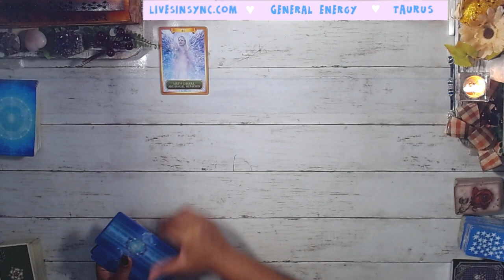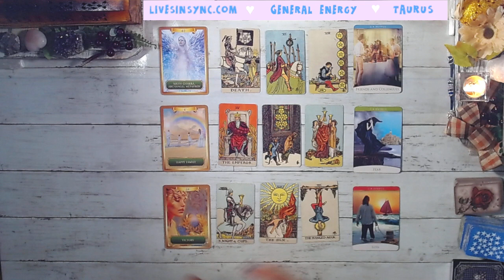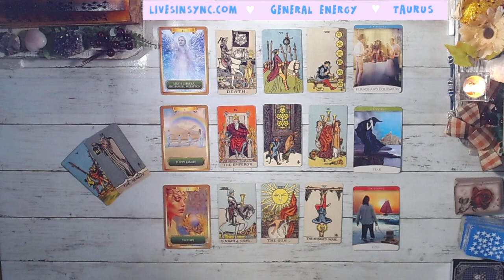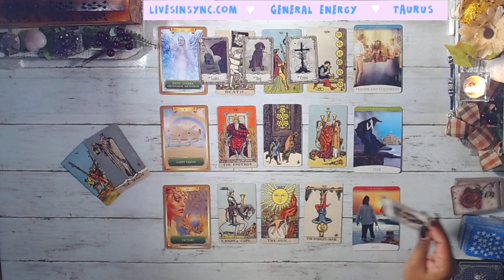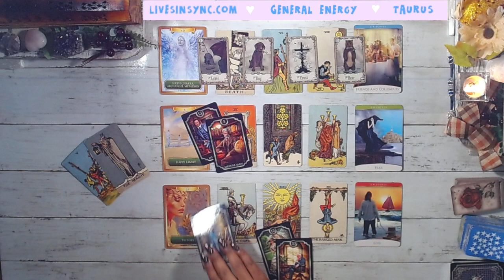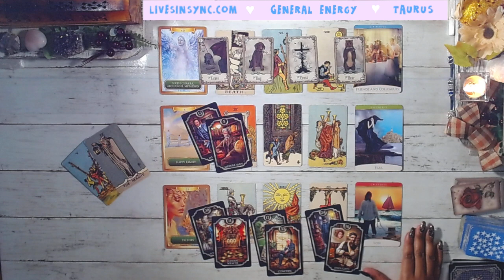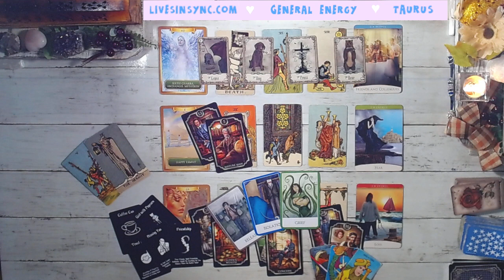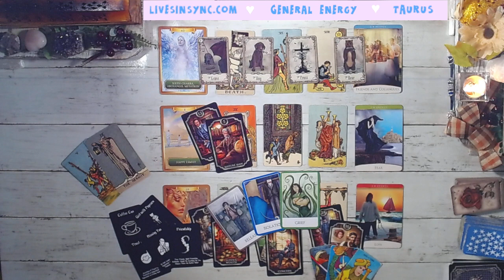TAURUS 🌿 SILENT TREATMENT NOW OVER 🌿 General Reading ~ SEPTEMBER 2021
👼  Feeling generous?  👼

This reading is for Taurus Tarot september TwinFlame general career spirit guidance Soulmate TarotReading Love #2021